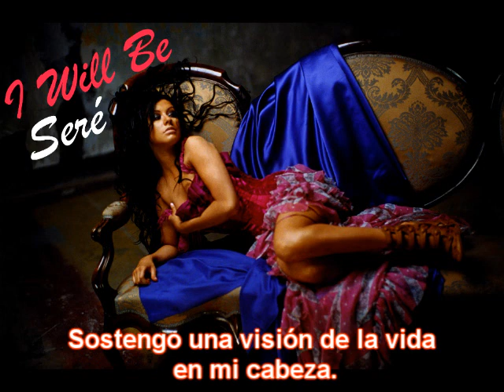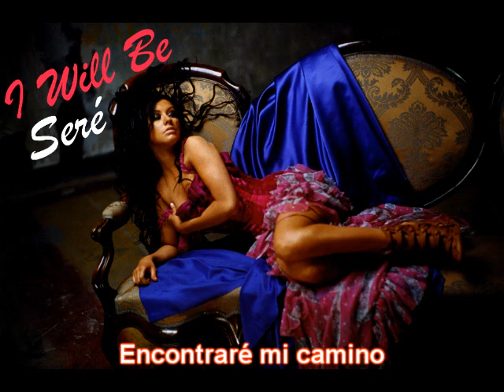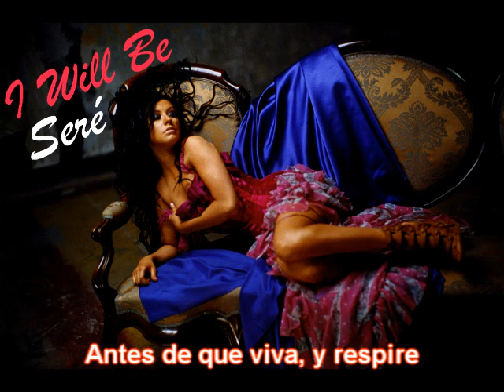Christina Aguilera - I Will Be (Subtitulos en Español)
Dedicado a Todas las personas que son unos verdaderos luchadores de la vida!
En especial a una amiga virtual que espero poder conocer algun dia y como sé que esta es una de sus canciones favoritas se la dedico a Marce_xtina xoxo